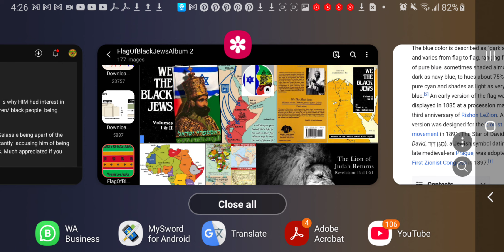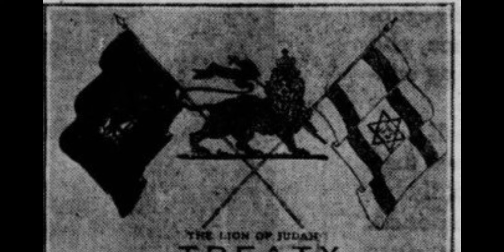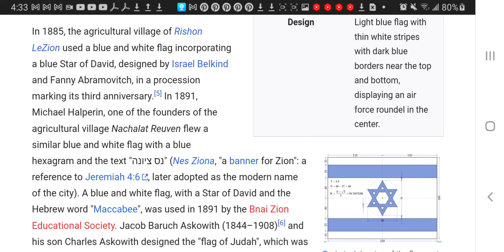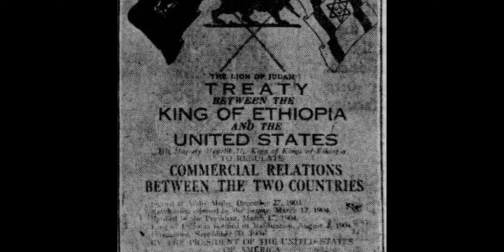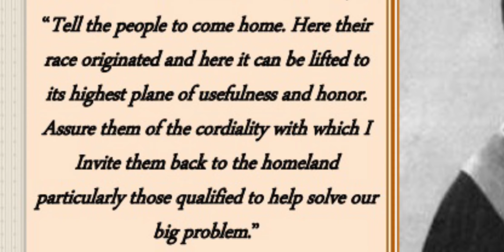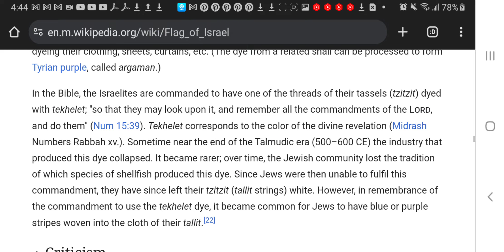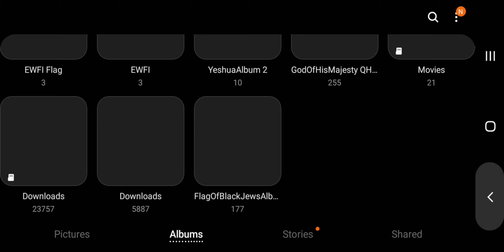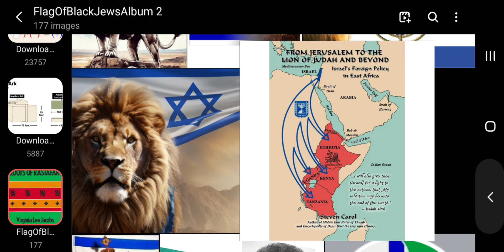Black Jews : Do We Stand AS ISRAEL aka Israelites Or Stand WITH State Of Israel❓@RastafariIsraelites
We Black Jews' STAR 🔯 Of David 🌼LILY Of Israel⁉️ Hexagon = Jewish MENORAH 🕎 & Flag❓🤔 @RastafariJews

In this Video : we show and prove how We, The Black Jews / Commandment Keepers Ethiopian Hebrew Congregation in the 1920s were THE FIRST to fly THE israel flag that would become adopted in 1948 as the State of Israel and zionist

In this Video : we also show and prove how the so-called SIX-POINTED STAR aka the hexagon = the lily flower is the ancient Shape / Pattern of the Jewish / Hebrew menorah with THREE branches on each side / SIX points plus the center branch ... hence the ancient Menorah! Yadon aka @RasIadonis

If you'd like to create/ collaborate on live streams like this?

Cash.app/$Rasiadonis

Podcast Channel One
YouTube.com/@RastafariIsraelites
Podcast Channel 2
YouTube.com/@RastafariGroundation
Cash.app/$Rasiadonis

Blogtalkradio.com/lojsociety
Blogtalkradio.com/DiscipleshipRadi0
Cash.app/$Rasiadonis
🔴 YouTube @RastafariJews Rastafari LIVEStreaming BlackJews Zion Podcast LIVEStreaming @RastafariIsraelites
Blogtalkradio.com/lojsociety
Blogtalkradio.com/DiscipleshipRadi0

If you'd like to create live streams like this?